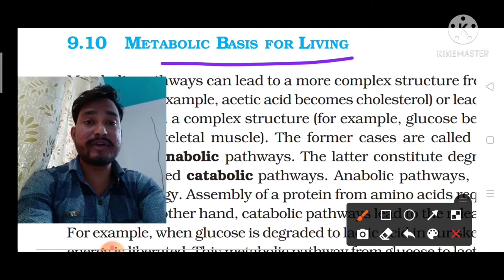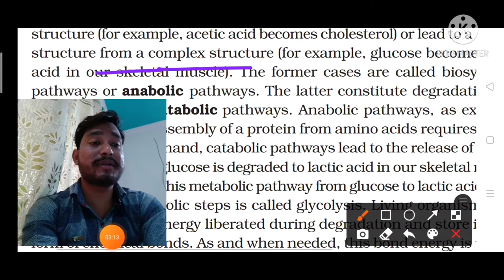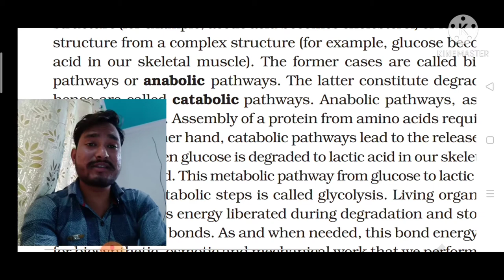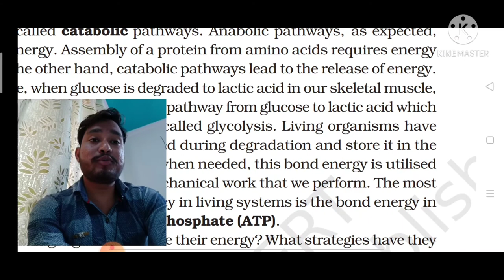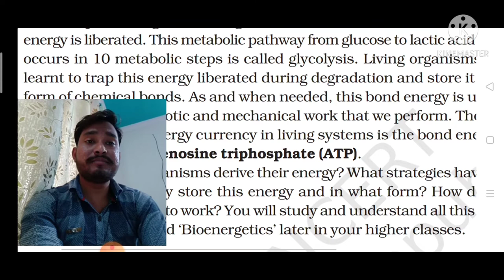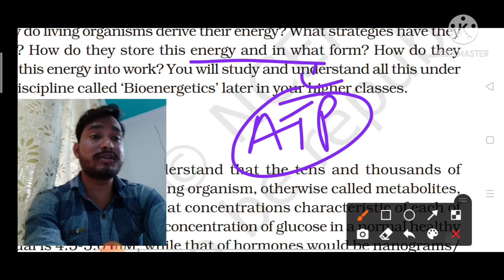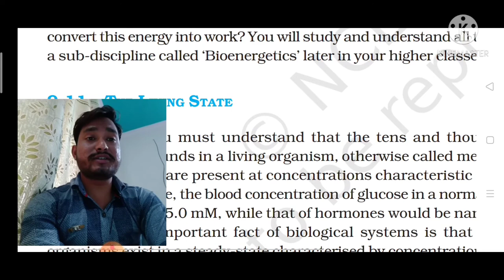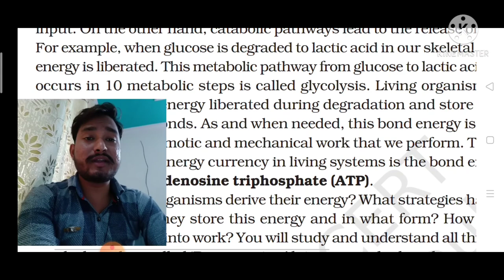Basis for Living ,11Class Biomolecules ,# NEET/AIIMS Biomolecules by Abhi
In this particular video we talk about Biomolecules in biomolecules we covered some topic that is - Metabolic basis for living .
What is Anabolic Pathways
What is Catabolic Pathways
What is Biosynthetic pathways
Each and Everythings we discuss in this particular video in details and intresting manners.